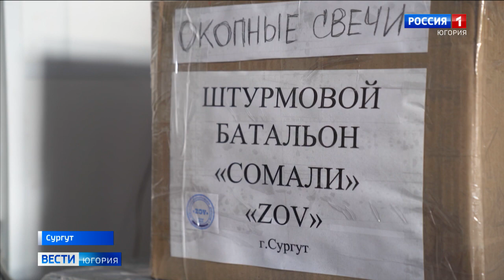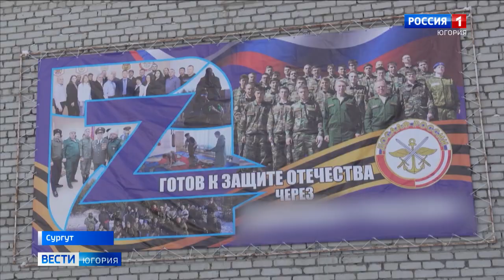Движение ZOV в Сургуте ждет добровольцев в свои ряды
Для бойцов на передовой шьют маскировочные халаты, мастерят носилки и изготавливают окопные свечи. Работа волонтеров общественно-патриотического движения ZOV в Сургуте сейчас востребована как никогда. Не хватает даже рук, для того чтобы выполнить все заказы. В ряды добровольцев сегодня ждут помощников.

Смотрите выпуски "Вести-Югория" на телеканале Россия-1 ежедневно по будням:
утром - 5:07, 5:35, 7:07, 7:35, 8.07, 8:35, 9:00
днём - 14:25
вечером - 21:05
И в выходные:
в субботу - 8:00
в воскресенье - итоговая программа "Местное время. Воскресенье" - 8:00